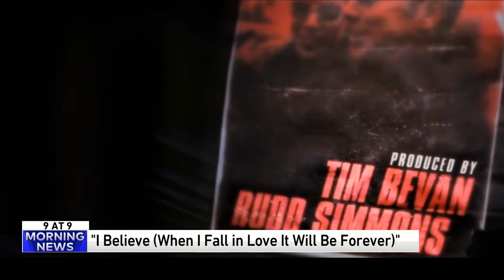Hollywood kids at ‘Alphy's Soda Pop Club’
In the mid to late 1980's there was a Hollywood nightclub that was just for underage kids. The WGN Morning News team also discusses Sandra Bullock's sister and the most dangerous Christmas song to play while driving.